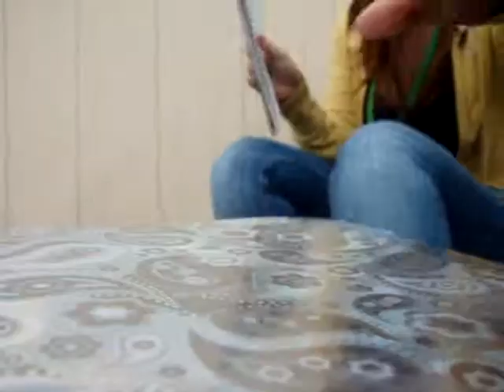Trying to read something in Portuguese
Alina,Robert and Trent.
during Mr. Fahl's class (;
very funny&cute